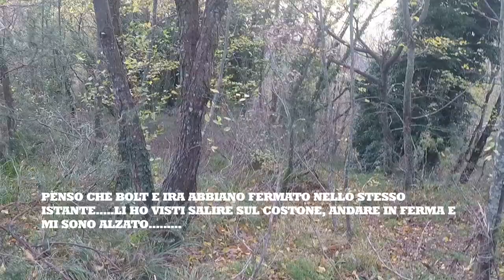Passion Hunting , Passione Caccia, BECCACCIA N11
Passion  Hunting , Passione Caccia, BECCACCIA